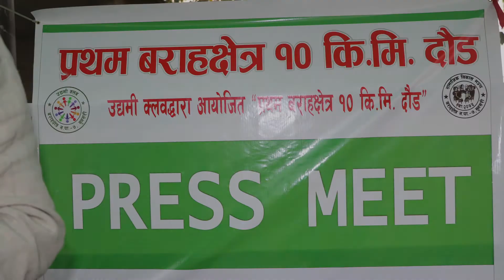उद्यमी क्लब बराहक्षेत्र–७, द्वारा हुने खुल्ला दौड प्रतियोगिताको पत्रकार सम्मेलन// Pressmeet